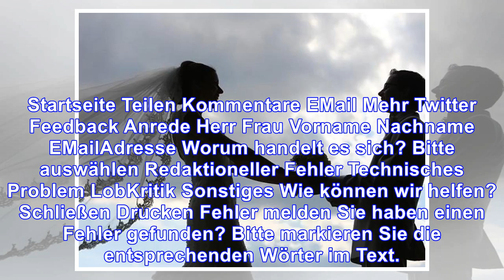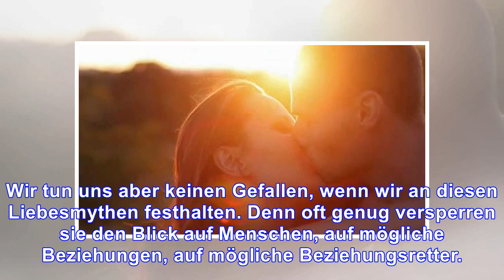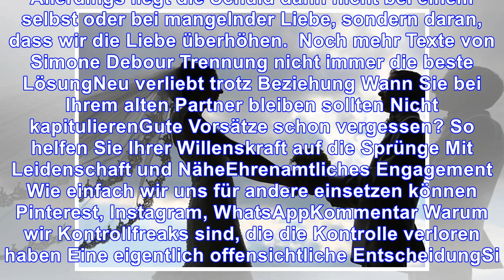Verliebtheit allein reicht nicht warum sie endlich aufhören sollten, an liebes-mythen zu glauben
Verliebtheit allein reicht nicht
warum sie endlich aufhören sollten, an liebes-mythen zu glauben